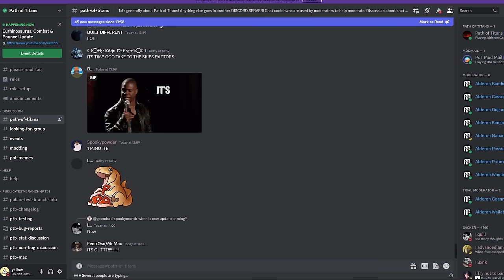I played the *NEW* Path of Titans Update, Here's What Happened...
The Path of Titans Pounce Update brought the Eurhinosaurus to compete against the Sarcosuchus, Spinosaurus and Kaiwhekea. The Clamp/Grab for Sarco, Pounce for Raptors like Latenivenetrix. In this Path of Titans solo gameplay video I play as the crocodile and test the new abilities!